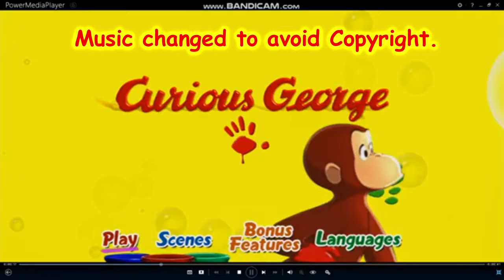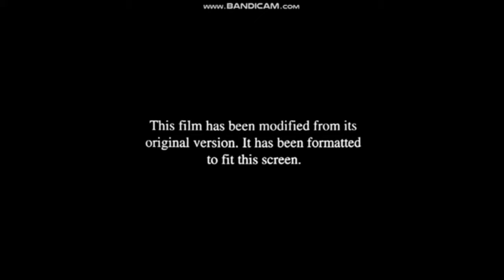What If Curious George 2006 DVD Had a THX Logo?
If the first Curious George movie does, it plays like this.
NOTE: I had to change the DVD menu music so I don't want to get Content ID flagged.

Tails94able
94 Bennett Brook Rd